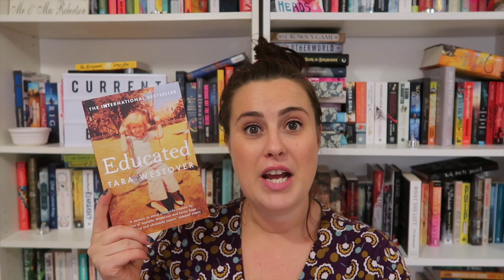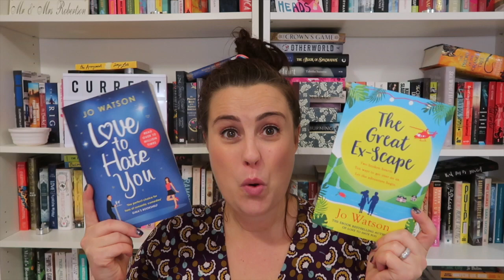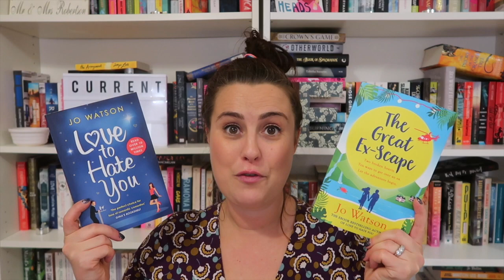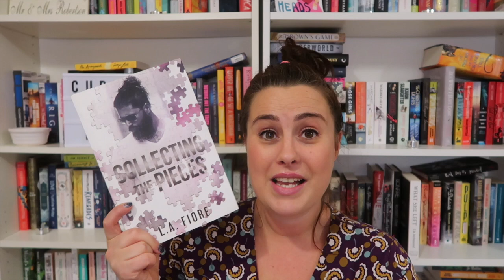March Book Haul #1